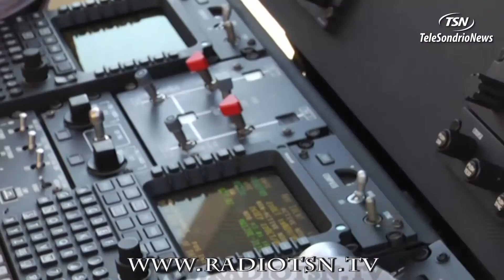Sospese le ricerche dei presunti dispersi